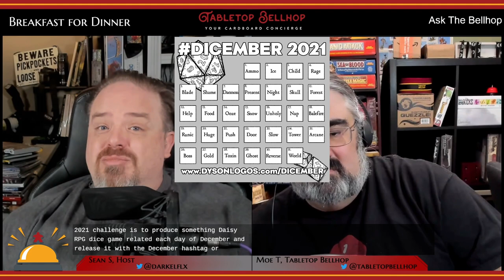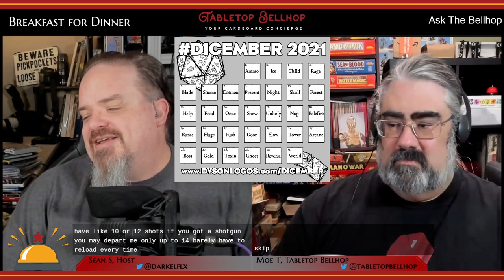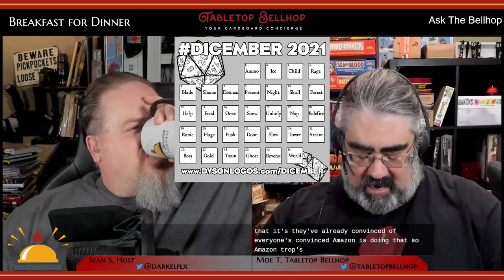AMA topics: Dicember, Ammo in RPGs, Board Game Deal Hunting, Masks, Aventuria, & Problematic Content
In this AMA hosted live on our Twitch channel we talk about Dicember from Dyson Logos, ammo rules in RPGs, how we find Tabletop Gaming Deals, Sean's Masks character, and our love of the Aventuria Adventure Card Game. Plus we revisit our discussion of how to deal with problematic content and more!

This show is one segment of The Tabletop Bellhop Gaming Podcast Episode 157: Thought It Was Tuesday. (Goes live December 7th)

Join us as we record our podcast live every Wednesday at Nine P.M. Eastern

00:00 Intro And Question

We host a live AMA, answering questions from our Chatroom and Discord server.

00:02:13 New Affiliates:

00:04:17 Dicember:

00:14:34 Deal Hunting:

00:34:02 Sean’s character in Masks:
Masks A New Generation,

00:35:56 Handling Problematic Content:
What’s the Problem? Podcast Episode,

00:48:16 Aventuria:

01:02:23 Closing